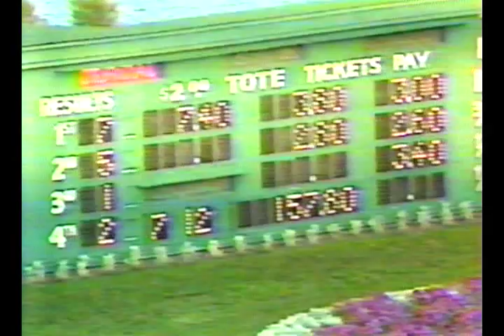1984 Florida Derby - Swale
Swale winning the 84 Florida Derby..  he's go on to win the Kentucky Derby and Belmont Stakes before his tragic death.